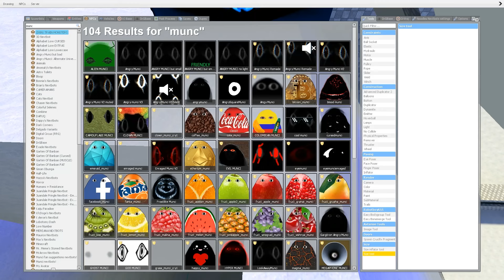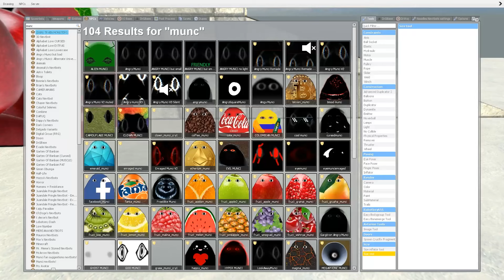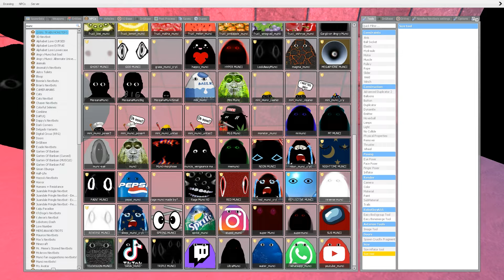Angry Munci Family Nextbots is AGAINST ME taking Baby Munci on the SLIDE ??! Garry's Mod Sandbox